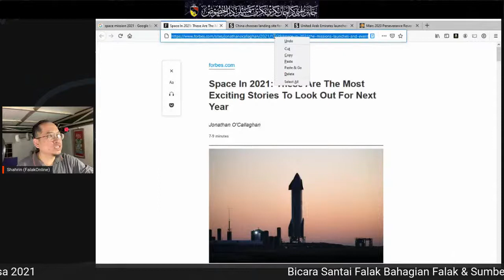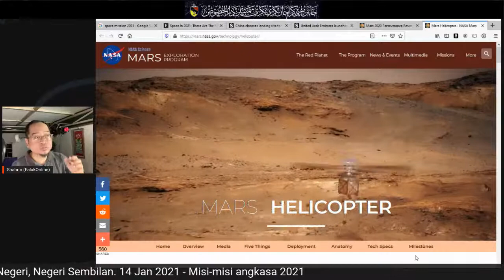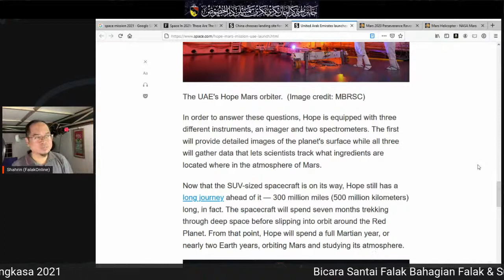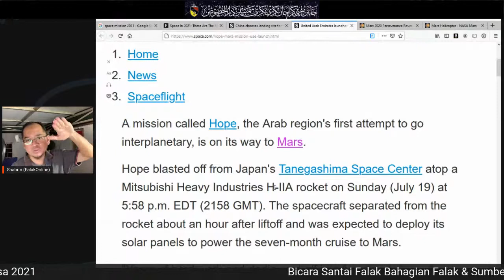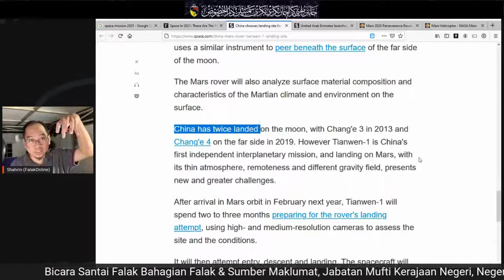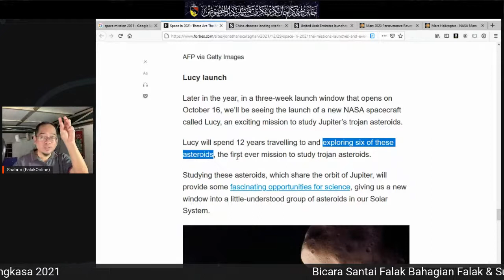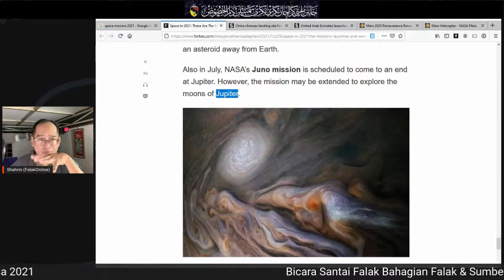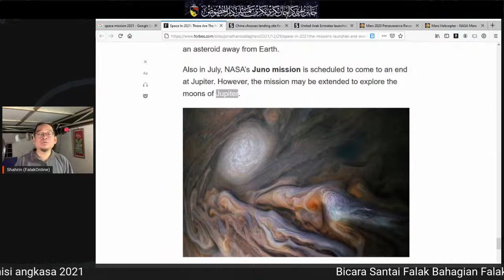Bicara Santai Falak - 14 Januari 2021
Bicara Santai Falak Bahagian Falak & Sumber Maklumat, Jabatan Mufti Kerajaan Negeri, Negeri Sembilan.

14 Jan 2021 - Misi-misi angkasa 2021